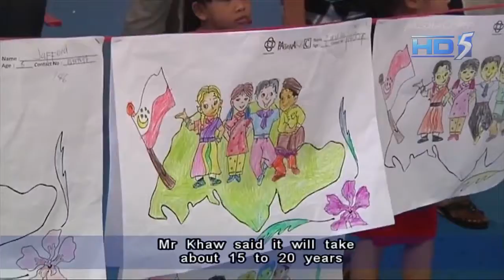Woodlands Regional Centre to have two distinct precincts